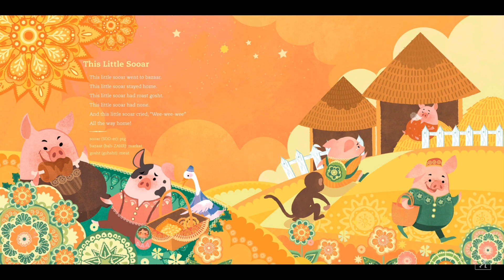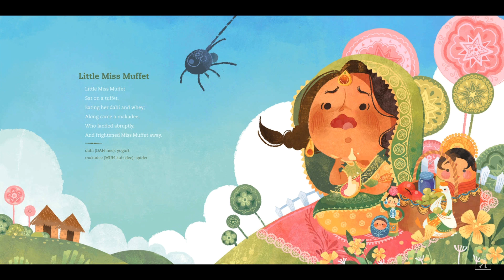Mother Goose Goes to India Read-Aloud with Author Surishtha Sehgal | Read & Learn with Simon Kids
Author Surishtha Sehgal reads aloud from MOTHER GOOSE GOES TO INDIA, a charming and brightly illustrated spin on classic nursery rhymes that celebrates rich Indian culture and introduces Hindi vocabulary.